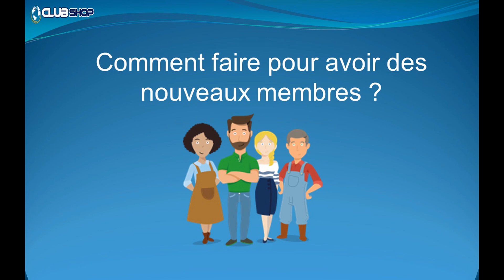Comment faire pour parrainer un nouveau membre?